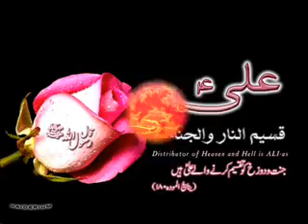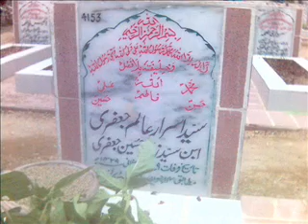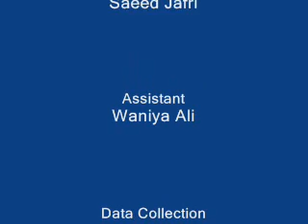In Memories of My Beloved Brother Israr Alam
This clip is re-compiled under a team of production in September,2008
[ In Memories of My Beloved Brother. who was born in 1950 and died at the age of 50 on 14 June,2008 in SIUT.

Upload by Saeed Jafri